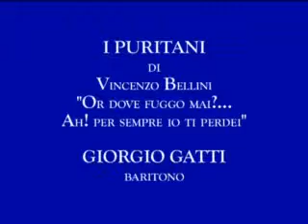GIORGIO GATTI baritono - I PURITANI di V. Bellini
"Or dove fuggo mai?... Ah! per sempre io ti perdei" - Milano, 1971